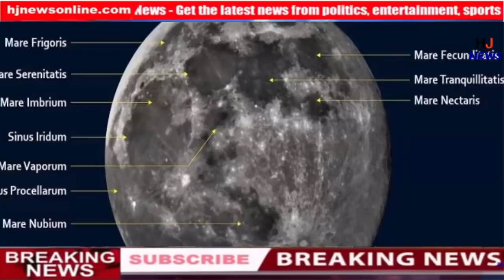इसलिए लगातार सिकुड़ रहा है चंद्रमा, वैज्ञानिकों ने किए हैरान करने वाले खुलासे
HJ NEWS !!